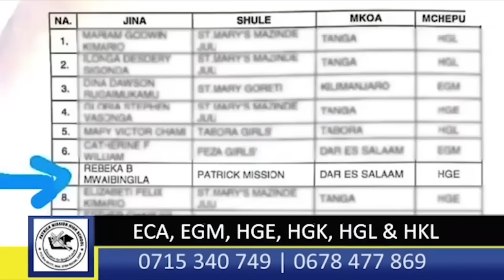SUMAYE AJIBU KUHUSU UMILIKI MASHAMBA/ AKATAA VING'ORA/ ALIVYOMGOMEA MKAPA